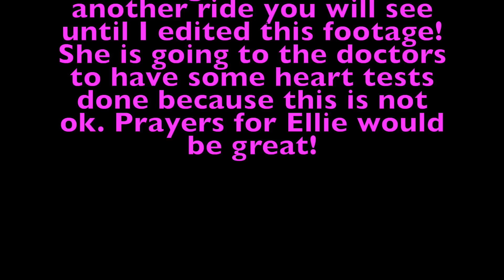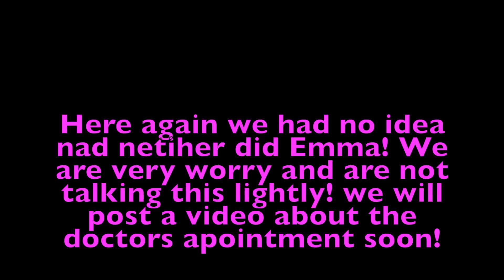THRILL RIDES ARE NOT FOR ELLIE!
Wow is all I can say! I still have chills from editing this video. We are defiantly getting her checked out and will have a update for your soon! Please say a prayer for Ellie we would love that!

THUMBS UP if you liked this video! Love Emma and Ellie!

MUSICAL.LY
emma.marie26
ellieana29

LIVE APPS
YouNow: Emmaandellie
Live.me: Emmaandellie

We are a loving family that is on the journey of our lives!! We chose to share our lives with you on YouTube! We just quit our jobs and took a leap of faith and moved across the country to start enjoying our lives!! Emma and Ellie are All-star cheerleaders and they are on a new journey of virtual school! Come be a part of our family because "WE'RE ALL IN THIS TOGETHER"!!  "Sharing Our Lives On YouTube One Day At A Time!